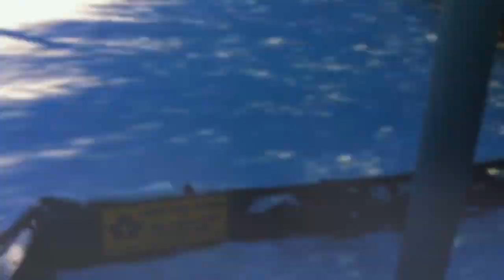Canada #20 - Snowboard pela primeira vez [HD]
first time snowboarding at Snow Valley, ON.